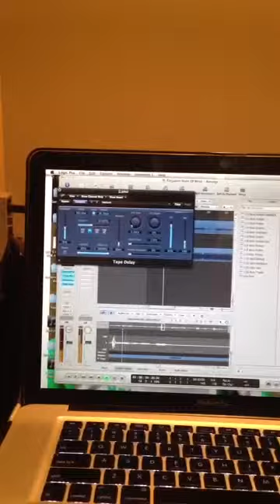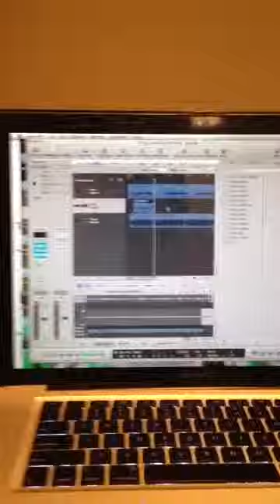Kingdom State of Mind